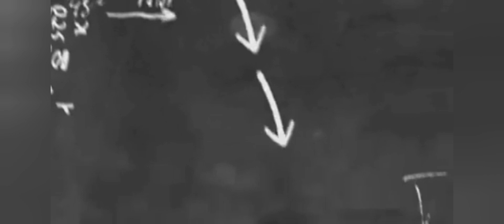UCT vs Tygerberg Under-20 2nd Half